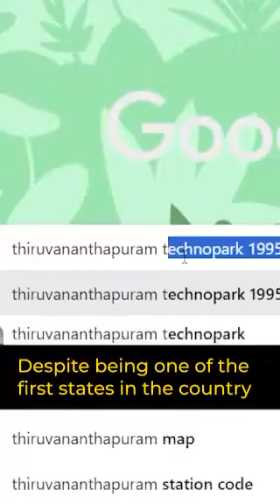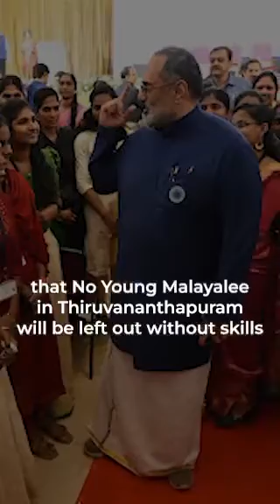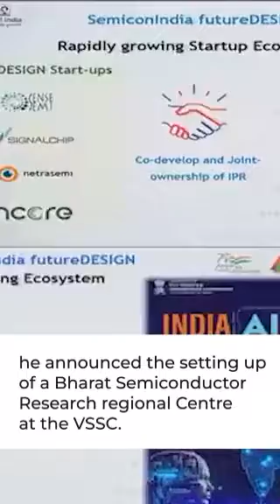| Rajeev Chandrasekhar | BJP |